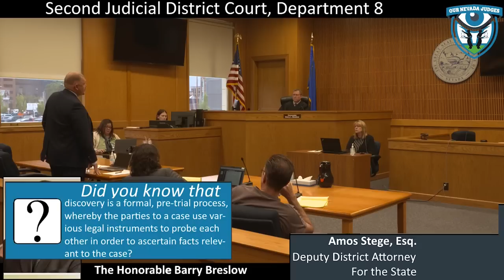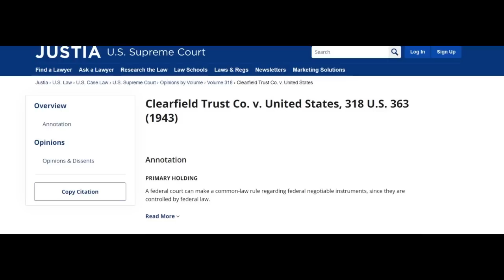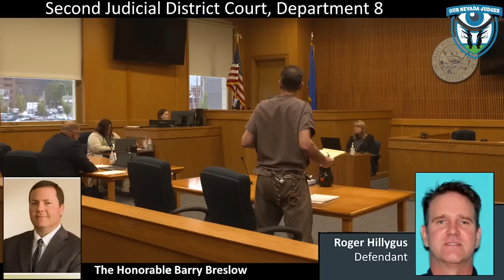Sovtard Roger Hillygus Shows His Vast Stupidity (Part 3)